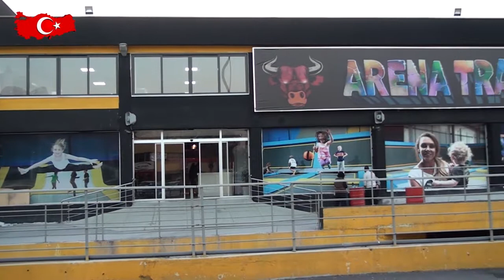ARENA TRAMBOLİN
Yenimahalle Ankara'da faaliyet gösteren 'Arena Trambolin' firma sahibi  Kardelen SAN ,  sektördeki başarı ve hizmetlerini 'Bugün Kobi Özel'e anlattı.